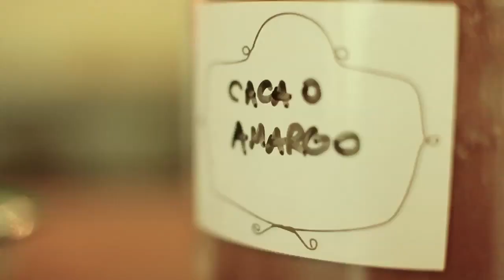The Polo Club - Bocaditos by Juliana López May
Aprendé los secretos de estos deliciosos bocaditos que Juliana creó exclusivamente para The Polo Club.